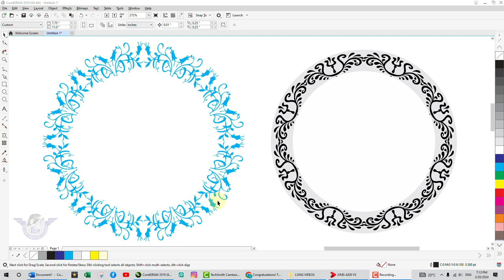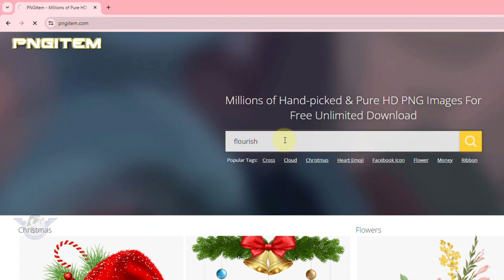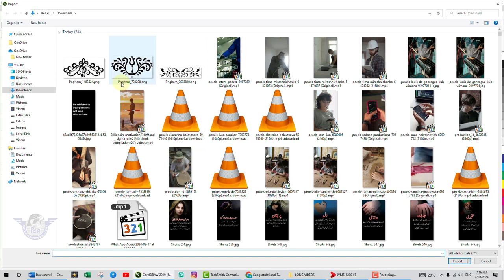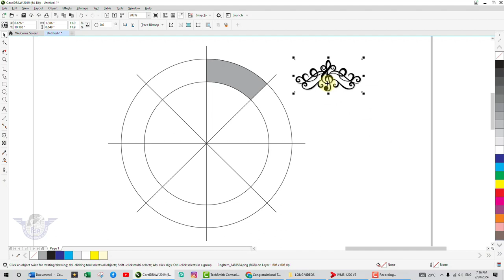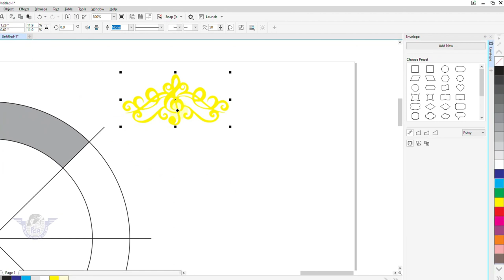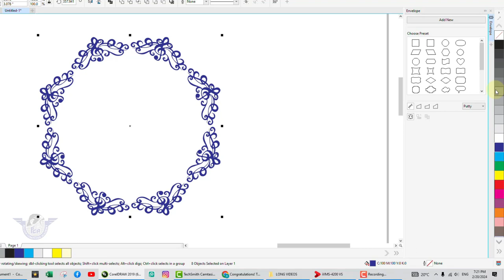New Unique Design Ideas with Envelope Tool in CorelDraw | Best use Envelope Tool in CorelDraw